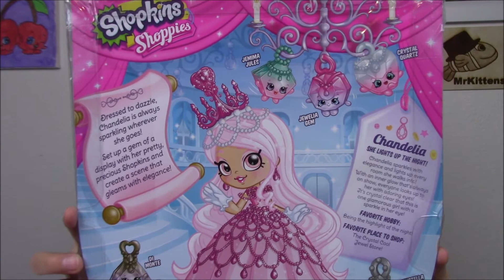Christmas Advent Week 4 Blind Bag Stocking